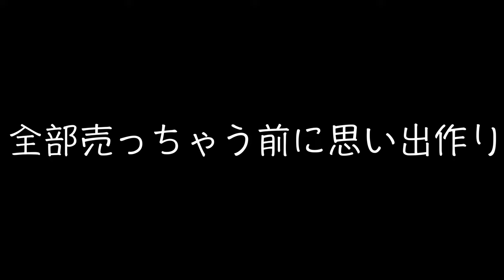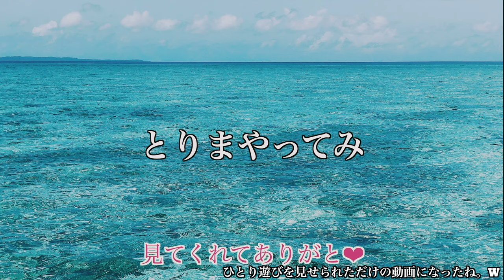【🇯🇵👘旅館の女将ごっこ】ばぁちゃんが着物売るっていうから最後着て遊んでるだけの動画。笑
Hola! Buenos Tardes.
こんにちは！千葉さらです！

朝、着物を売るって片付けていたおばあちゃんの元へ寝起き状態で急いで動画を回したから、いつもの挨拶言うの忘れた。笑

全部売るって言ってたから、最後ばあちゃんに着物を着せてもらいたい！！
と思って着たらテンション上がり、女将ごっこして遊んだ。w

結果着たらもったいなくなり、1着残すことにしました。笑

大好きなばあちゃんの思い出も取っておきたいからね❤︎

やっぱり着物は良いね!!
こんなに素敵な文化だから、もっと若い子たちにも着てほしいと
しみじみ思った３０歳の私でした。爆

＊この動画は、感じた事や経験でのお話をしております。
細かく知りたい情報や、実際に行く際には安全の為、事前にご自身でお調べ頂くことをお勧め致します。

【とりまやってみ。】

とにかく自分のやりたい事、気になる事は生きてる内にやるべき！
やりたいならやれ、悩むならやっとけ。

自分のモットーでもあるこの言葉をチャンネル名にしてみました。

もうすでに学んだ事をしゃべってる動画が多いかもですが、
みなさんにとって参考となる動画になるよう頑張ります。